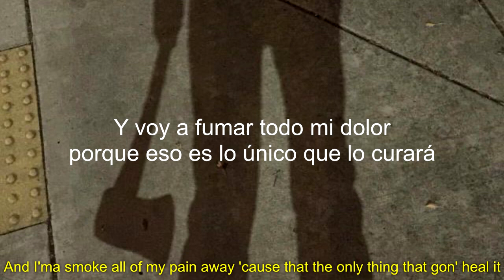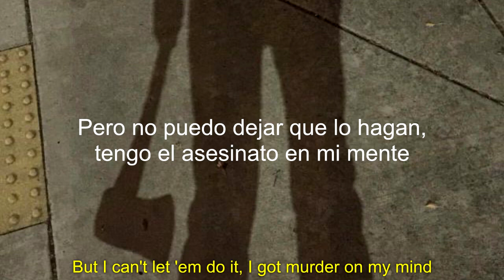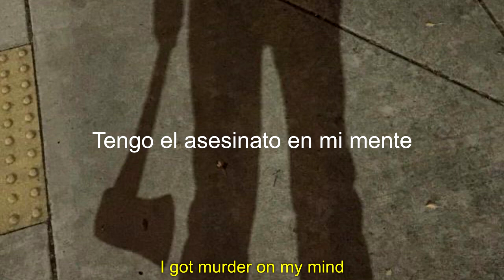Negative XP - Murder On My Mind Lyrics (Sub. Español)